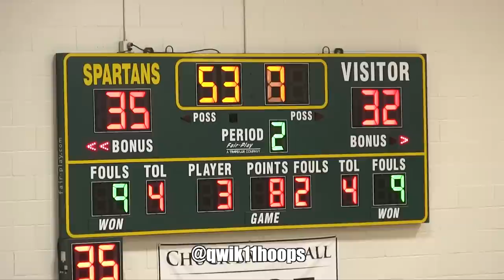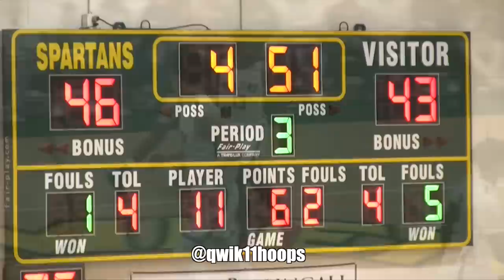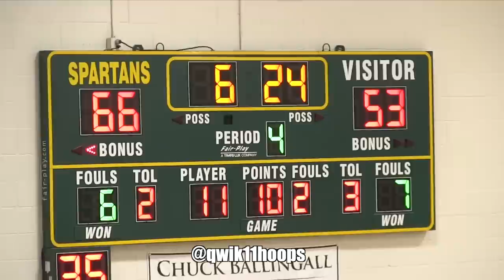Bronny James HEATED GAME! Sierra Canyon Seniors STEP UP And Fight To Win At Damien Classic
Sierra Canyon Seniors Saw their team step up and rise to the occasion against a tough Birmingham squad at the Damien Classic! Bronny James Heated in this game let opponents know he wasn't playing around.